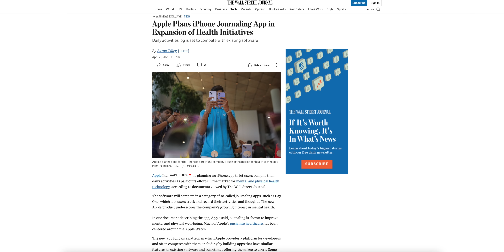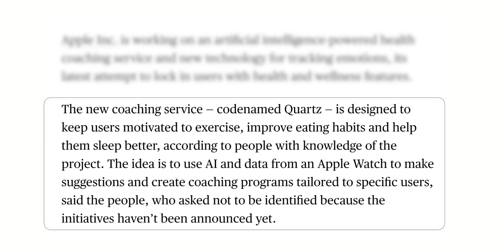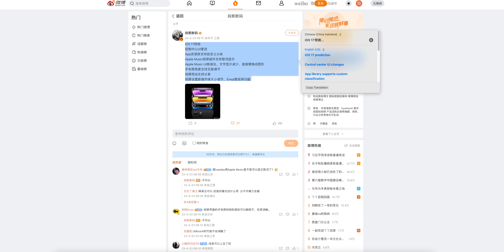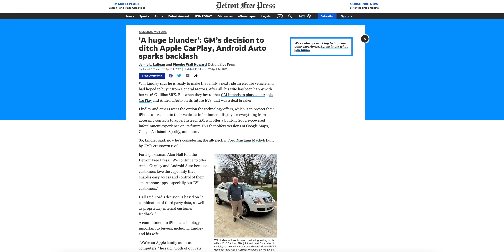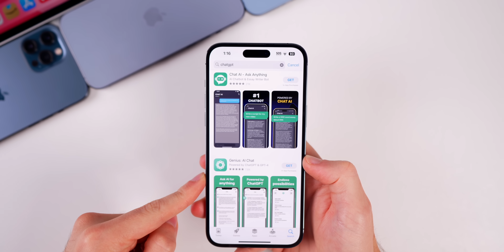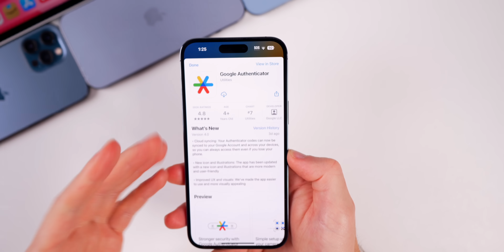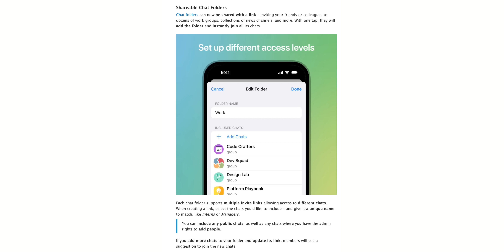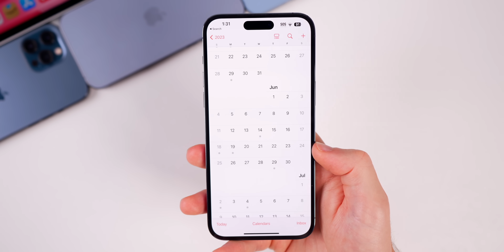iOS 17 - Major Leaks! Apple Will Soon Know Everything..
MAJOR iOS 17 Leaks! Apple Will Soon Know Everything.. | Fresh iOS 17 Rumors, CarPlay, App Updates, iOS 16.5 & More

iOS 17 leaks & rumors are heating up as we approach WWDC 2023 on June 5th. In this episode of iOS Weekly, we discuss the new default application coming in iOS 17, along with several other potential UI/UX enhancements to the Control Center, Lock Screen, and more.

Also discussed in the video: iOS 16.5 Beta 3 and what is coming next from Apple, the new App Store scam to be aware of, big changes to Google Authenticator, WhatsApp, Telegram, Snapchat and more. Enjoy!

📖 Sign up for the Newsletter to get unfiltered Apple news & more goodies

Chapters:
0:00 Incoming..
0:15 New iOS 17 Default App “Jurassic”
2:11 Even MORE iOS 17 Leaks (from another reliable source)
4:10 And even more iOS 17 rumors (this time from not-so-reliable sources)
5:52 Device compatibility
6:34 CarPlay being ditched.. can it be topped?
7:55 New App Store SCAM (beware of this)
9:34 Snapchat's new "My AI" bot
10:55 iMessage launches on Windows (kinda)
11:55 Google Authenticator BIG change
12:49 WhatsApp & Telegram New Features
13:59 iOS 16.5 Beta 3 ..why??
14:38 iOS 16.5 Release Date
15:12 iOS 16.6 & iOS 17 Beta 1 Release Date
15:37 Why iOS Weekly? (An explanation)

What do you think of the iOS 17 rumors and everything else covered in today's episode?

▬ STAY UP-TO-DATE! ▬